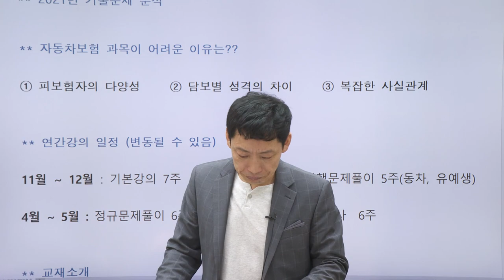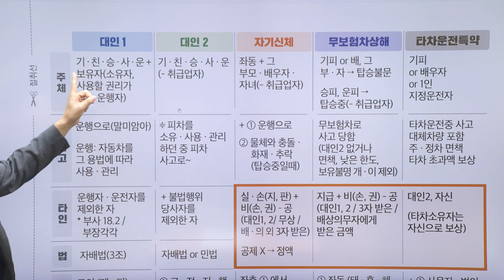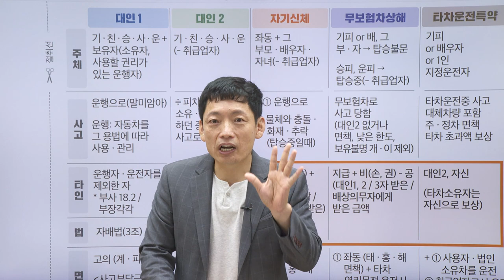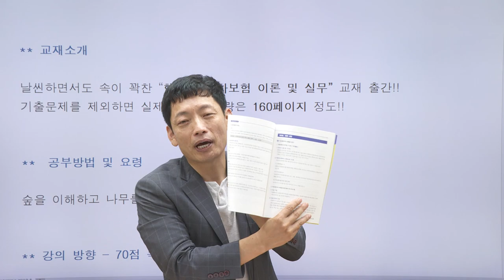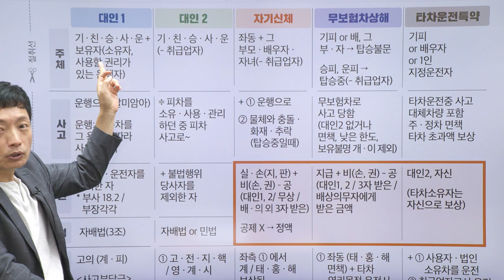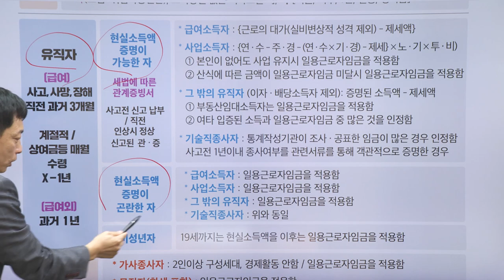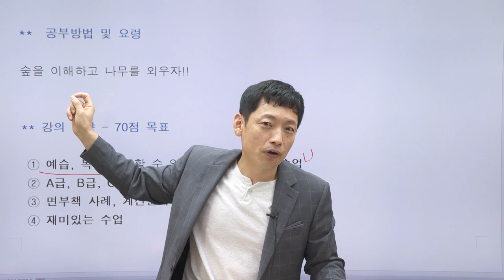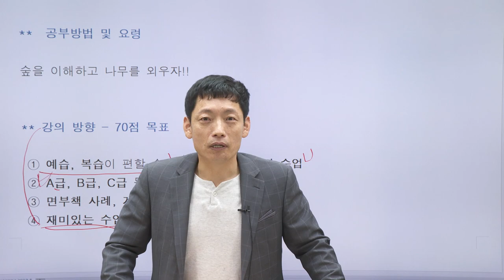"박세원" 하라! - 박세원 교수님의 2022 자보대인 필승법 ② 자보대인 강의 일정 및 교재소개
"박세원" 하라!!
2년 연속 수석합격배출신화! 박세원 교수님의 2022년 자보대인 필승법!
날카롭고 정확한 박세원 교수님의 자보대인 핵심공략. 지금 바로확인해보세요!

※ 2021년 11월 기본강의가 예정되어 있습니다.

손해사정사는 역시 인스TV!
instv.net